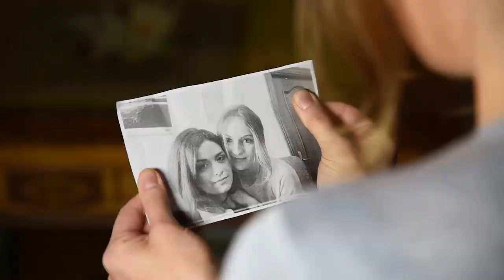Amor Libre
Este cortometraje trata sobre una relación de amor y los problemas que esto puede conllevar.